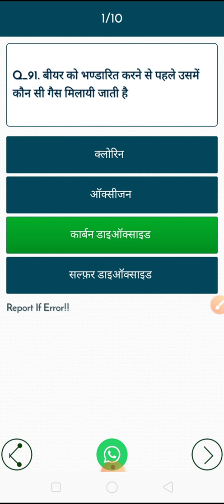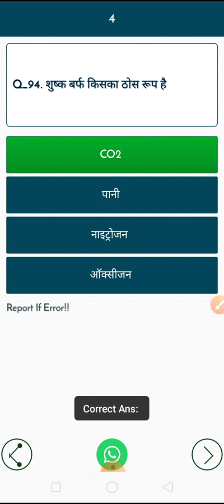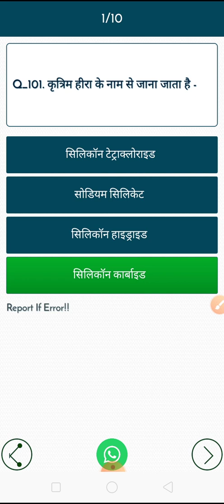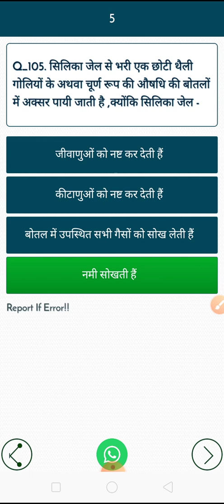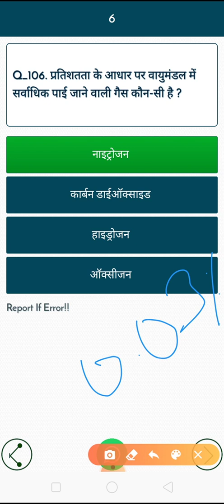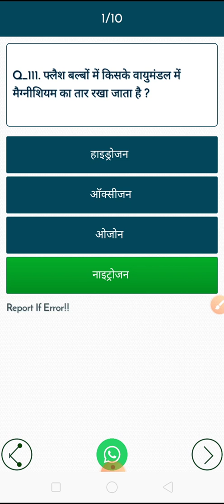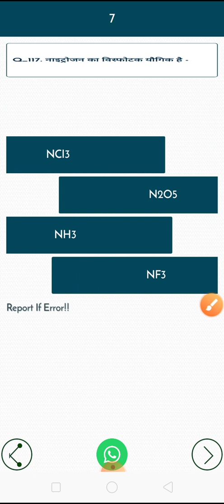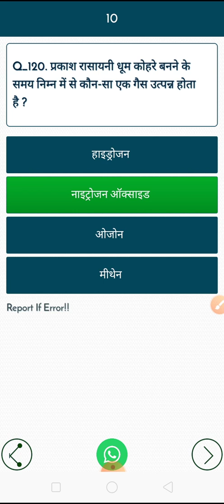Dhatuo and unke Yogik